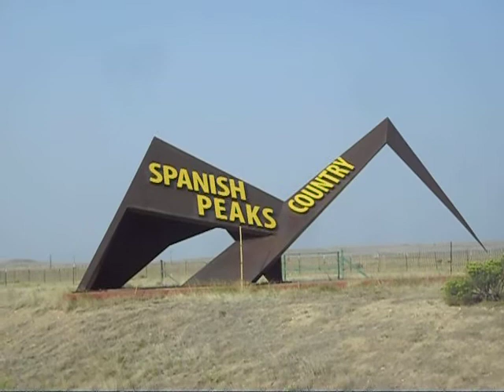"Breasts of the World" - Entering Spanish Peaks Country in southern Colorado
The Spanish Peaks can be seen for many miles and have been used for for hundreds of years as a landmark by those passing through the area. The Ute and Comanche Indians called the mountains "Wahatoya" which means "Breasts of the Earth" or "Breasts of the World". According to Indian legend, the Spanish Peaks were where the rain gods dwelled and where clouds were born to bring the summer rains.

This recording was made alongside Interstate 25 in southern Colorado.

The haze you see in this video is from various wildfires burning around the American west at the time of this recording - obscuring views of both East and West Spanish Peaks

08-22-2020